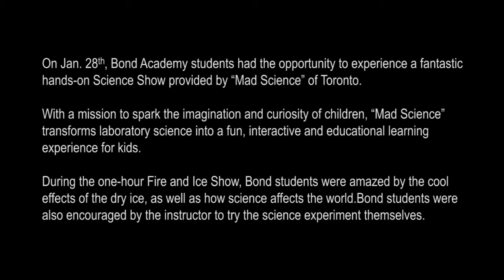20160128 Bond Students Enjoyed “Mad Science” Show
Do you like experiments? Would you like to know the secrets behind magical Science? On Jan. 28th, Bond Academy students had the opportunity to experience a fantastic hands-on Science Show provided by “Mad Science” of Toronto.